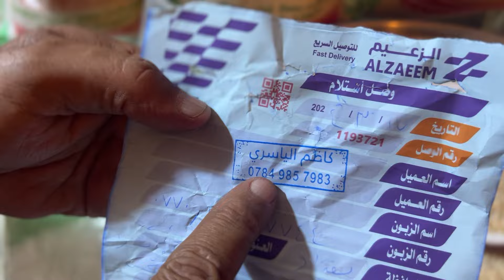١٩ آذار، ٢٠٢٤